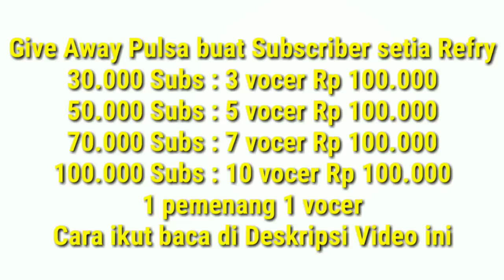Reaksi Melihat POCONG Terjelas di Sekitar Kita